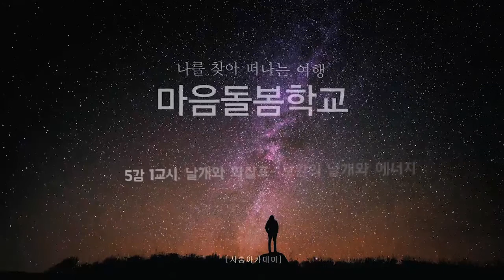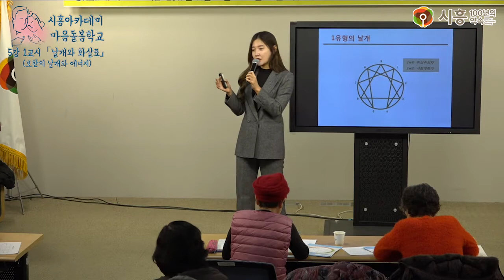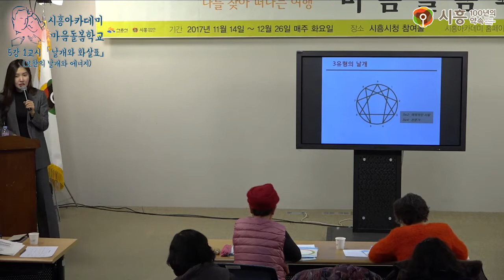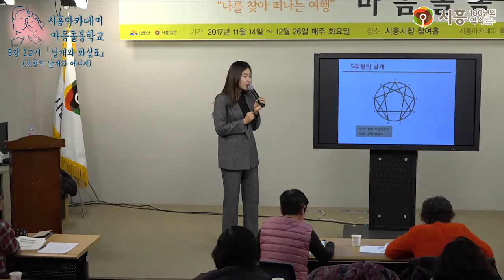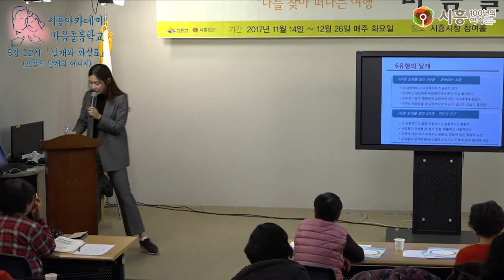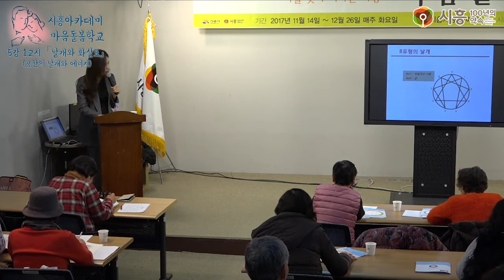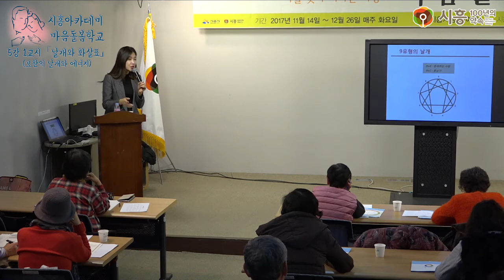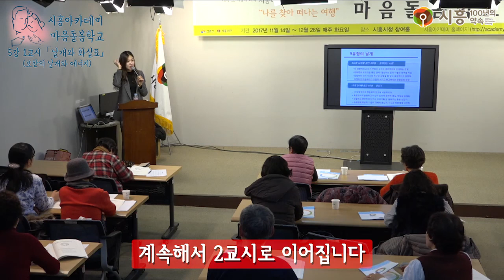[시흥아카데미] 마음돌봄학교 5강1교시 「내마음의 이동경로」 - 안인선(산업대학원 애니어그램 상담심리 전공)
[시흥아카데미] 마음돌봄학교 5강1교시 「내마음의 이동경로」

강의명 : 마음돌봄학교 5강1교시

내 용 : 날개와 화살표

강 사 : 안인선 (명지대학교 -산업대학원 애니어그램 상담심리전공)

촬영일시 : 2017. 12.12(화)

시흥아카데미 『마음돌봄학교』

■ 학교장 : 이 안 숙 /명지대학교 (산업대학원 애니어그램 상담심리전공)

■ 촬영 : 남소현 (시민vj)

■ 편집 : 남소현 (시민vj)

■ 제작 : 시흥시